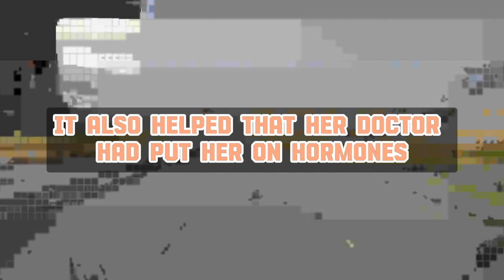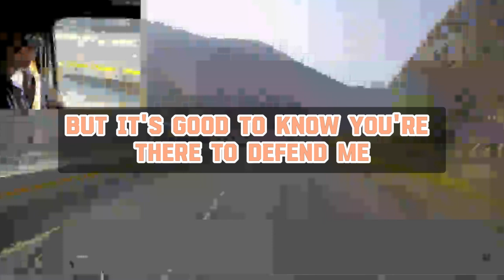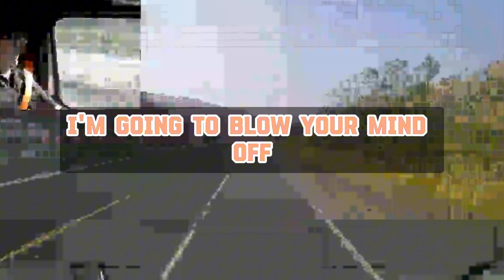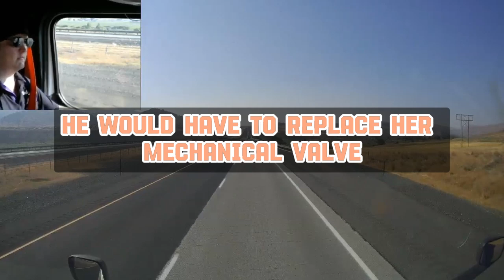Cheating wife story, It's just a love story.cheating betrayal.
Title►Cheating wife story, It's just a love story.cheating betrayal.